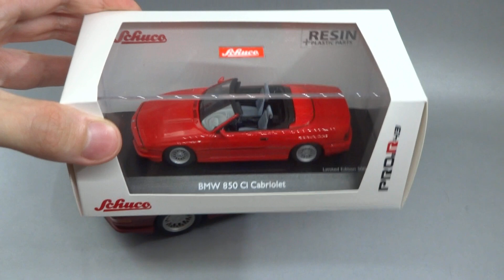Немецкий Gran Turismo: BMW 850i E31 1992 || Maisto || Масштабные модели автомобилей 90-х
Масштабная модель автомобиля BMW 850i E31 от производителя Maisto